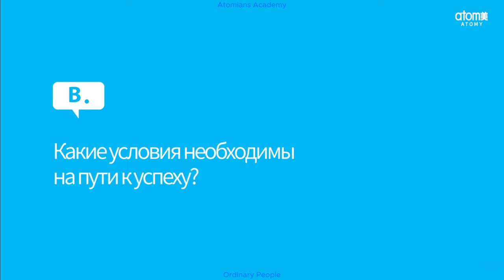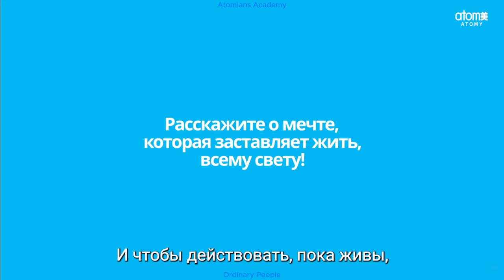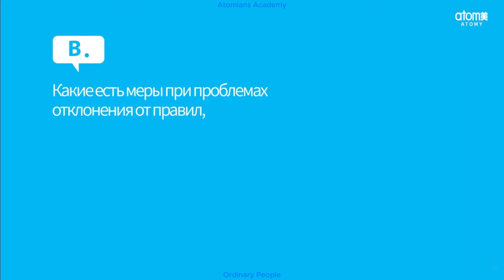[RUS] Mongvatar EP.4